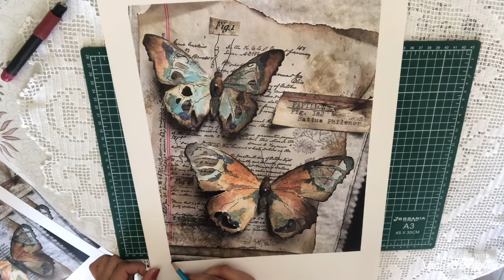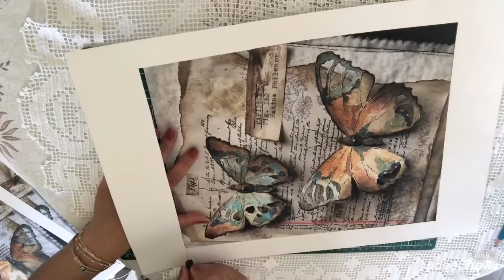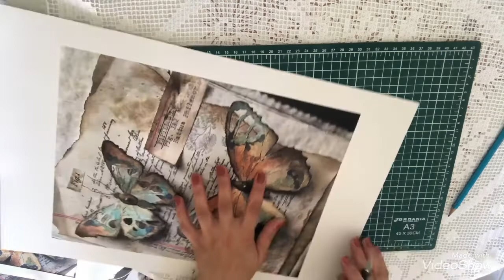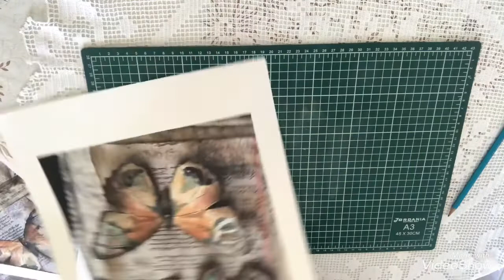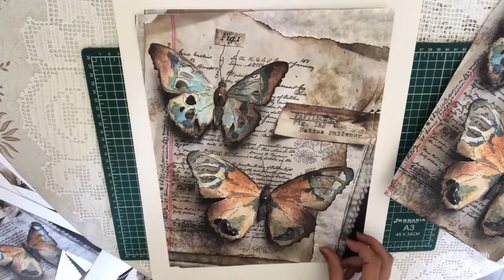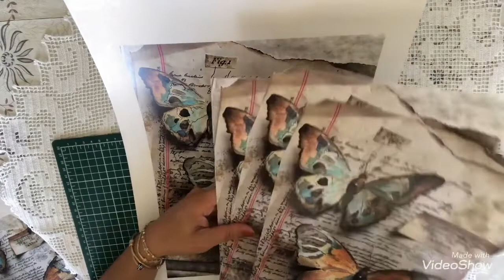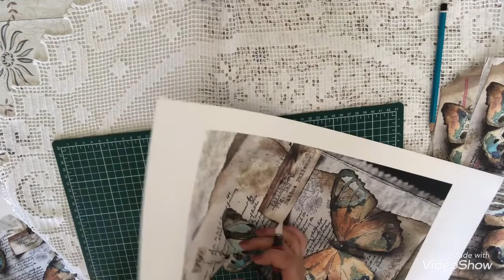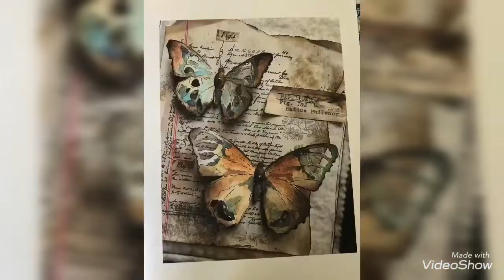Kağıt rölyef kelebekli tablo nasıl yapılır1.video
Merhaba arkadaşlar. Bu video da üç boyutlu kağıt rölyef kelebekli tablomuzun kesim ve çalma işlemlerini yapıyoruz 🥰🥰beğeni ve yorumlarınız çok kıymetli 🥰🥰